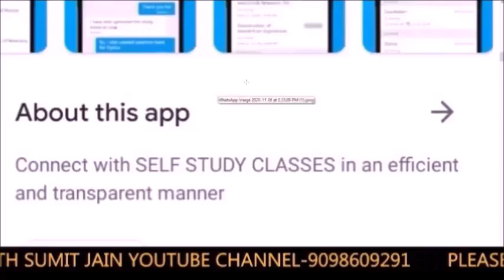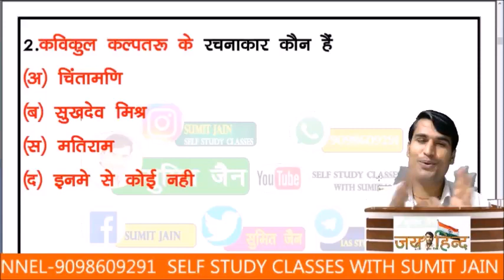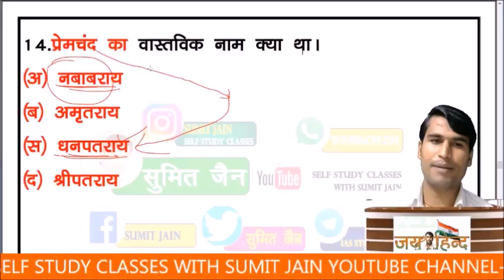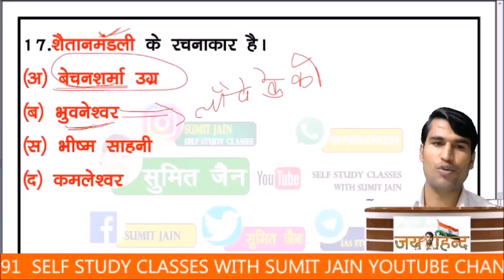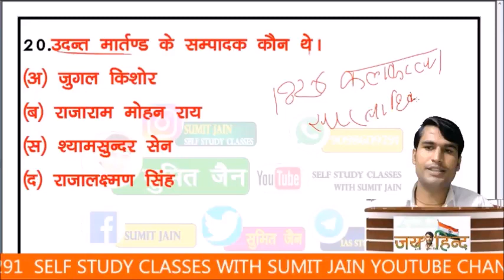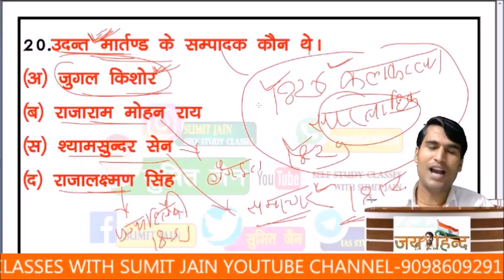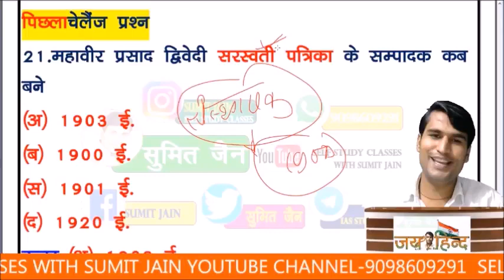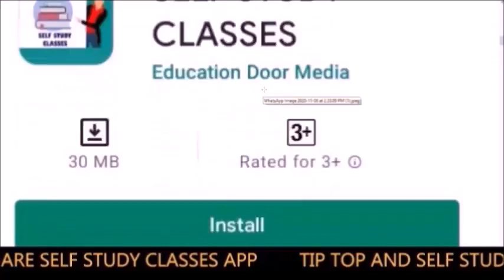HINDI_LIVE_TEST-हिंदी_साहित्य HINDI_SAHITYA hindisahityakaitihas /tgt-pgt-1stgrade-2ndgrade